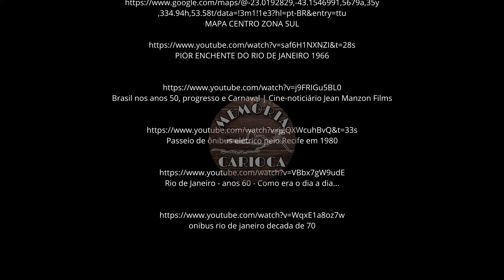ÔNIBUS ELÉTRICO NO CENTRO DO RIO, VOCÊ SABIA ?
A partir da segunda metade do século XX, os bondes, que foram por muitas décadas o principal meio de transporte no Rio de Janeiro, começaram a perder sua relevância, principalmente devido ao aumento da velocidade do tráfego. Os automóveis tornaram-se mais rápidos, os ônibus ocuparam mais espaço, e os antigos bondinhos passaram a ser alvo de críticas de diversos setores, mesmo com a empresa concessionária deste serviço, a Light and Power, tentando destacar a importância dos bondes.

Iniciaram-se pesquisas visando implementar um sistema de transporte que buscasse equilibrar as diferentes formas de deslocamento na cidade. O transporte ferroviário já deslocava uma parcela significativa dos trabalhadores do Rio de Janeiro.

No final dos anos 50, durante a prefeitura de Francisco Negrão de Lima, começou a ser montada a infraestrutura para o surgimento do novo veículo da paisagem carioca, o ônibus elétrico, de nome oficial trólebus, mas que ficaria conhecido, dentro do espírito irreverente do carioca, como chifrudo, devido ao mecanismo que ligava o veículo à rede aérea.

FONTE:

O TRANSPORTE DOS CARIOCAS

MAPA CENTRO ZONA SUL

PIOR ENCHENTE DO RIO DE JANEIRO 1966

Brasil nos anos 50, progresso e Carnaval | Cine-noticiário Jean Manzon Films

Passeio de ônibus elétrico pelo Recife em 1980

Rio de Janeiro - anos 60 - Como era o dia a dia...

onibus rio de janeiro decada de 70